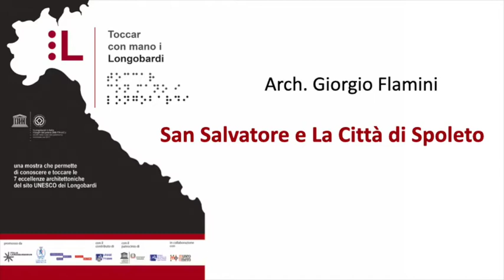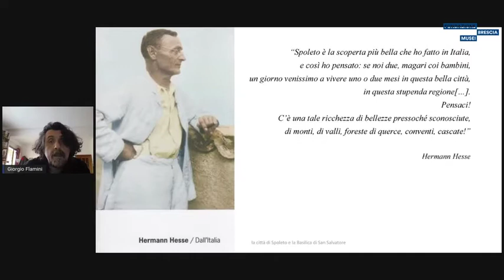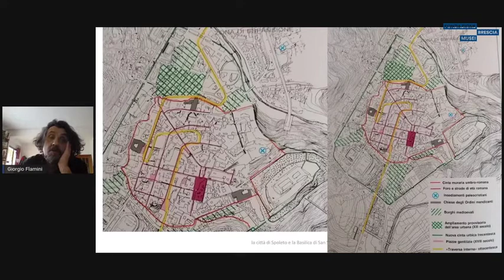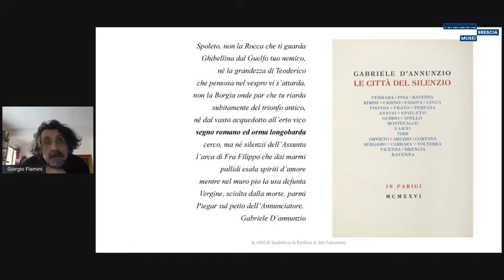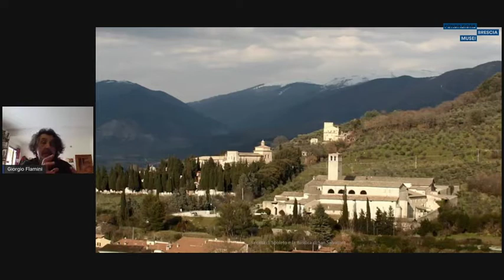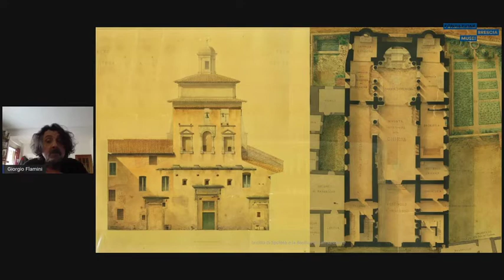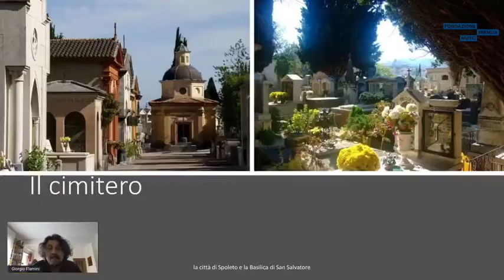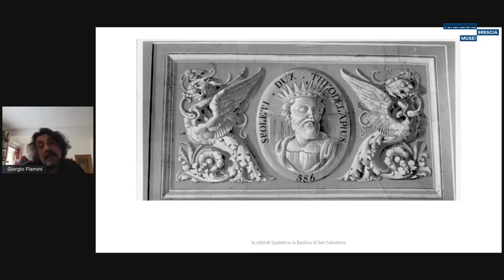San Salvatore e la città di Spoleto - Conferenza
La mostra "Toccar con Mano i Longobardi" allestita a Brescia dal 12 marzo al 29 maggio 2022 è stata accompagnata da un ciclo di conferenze online di approfondimento nei mesi di marzo, aprile e maggio.
27 aprile 2022

San Salvatore e La Città di Spoleto, un edificio enigmatico

Relatore: Giorgio Flamini, Compagnia SIneNOmine, compagnia teatrale di detenuti e attori professionisti